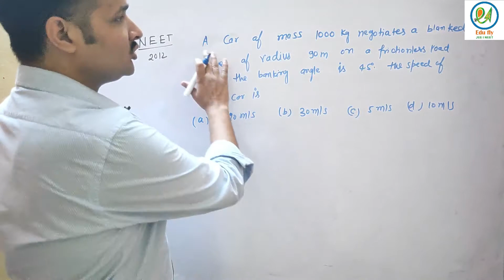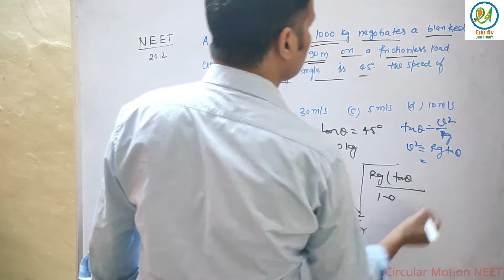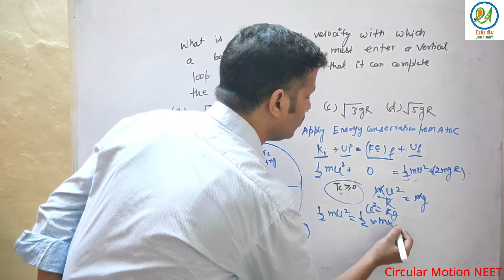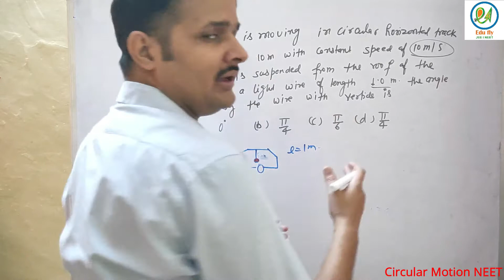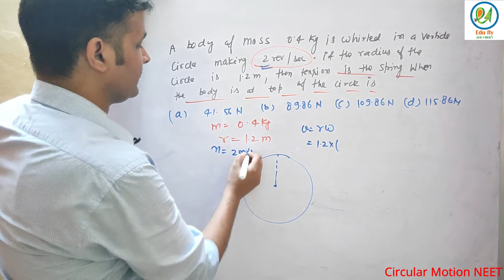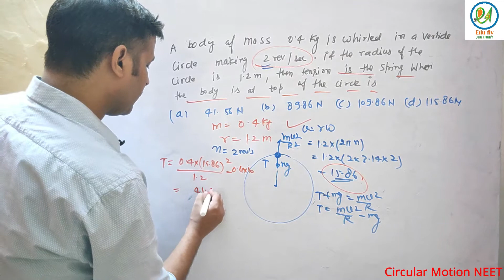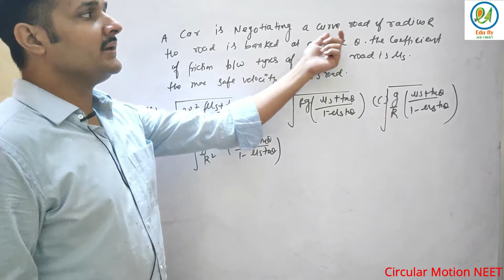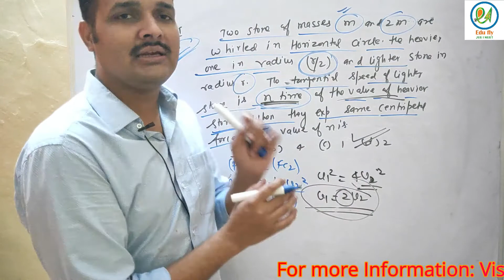Circular Motion|| Previous year NEET Question|| Physics crash Course|| NEET 2020|| NEET 2021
Edufly JEE-NEET is an online platform for the preparation of engineering and medical entrance exam.This channel provides free education on youtube to all the students.The mentor of this channel will provide you best education.For 11th and 12th preparation along with state board,engineering and medical exam you can visit our channel. Online education for IIT JEE and NEET preparation.
1.JEE MAINS Preparation online
2.Online NEET preparation.
3.Previous year question paper discussion
4.Best strategy to prepare online entrance exam for JEE and NEET .
5.Crash course for JEE Mains and NEET Exa.
6.IITIAN educator.